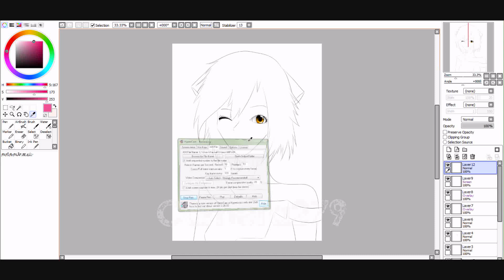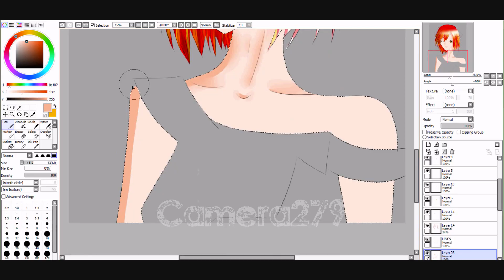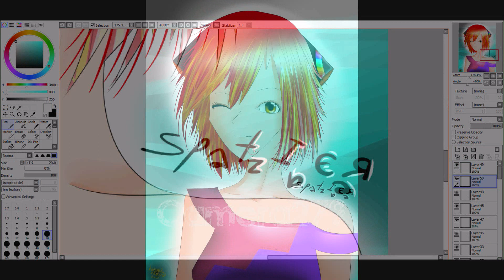ART TRADE: Spatzibear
For dA and YouTube user, Spatzibear c:
Song: Sounds of Minecraft 2

Traditional time taken: about 00:10:00
Digital time taken: just over 01:30:00